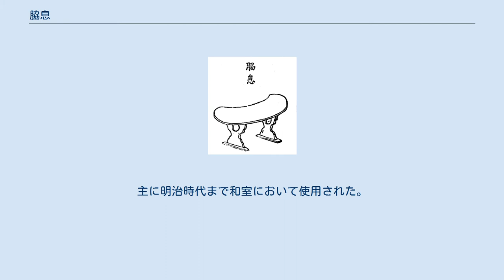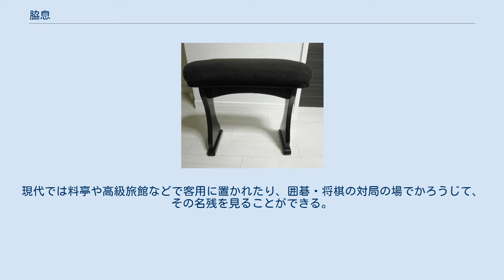脇息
脇息（きょうそく）とは、脇に置いてもたれかかるための安楽用具。
記紀では几（おしまずき）、奈良時代には挟軾（きょうしょく）と呼ばれた。
正倉院に「紫檀木画挟軾」として伝わっているものが古形であり、使用法も身体の前面に置いてもたれかかるものだったが、平安時代以降は脇に置いて片肘をつくための天板光月型、上部に綿を敷き布を張ったものも生まれた。
材質には木製の他、紫檀や竹製が使われた。
また平板には長方形のものの他、湾曲した形もあった。
女性用として引き出しが付いた箱形の「寄懸（よりかかり）」もあった。
 平板に四本脚を付けたものが典型的な形で、平板に綿を詰めビロードなどを張ったものがある。
主に明治時代まで和室において使用された。
時代劇などでは主に貴人（将軍、大名、貴族など）が上座にて使用する光景が見られるが、実際には私室で用いられ、公式の場に置かれることはなかった。
現代では料亭や高級旅館などで客用に置かれたり、囲碁・将棋の対局の場でかろうじて、その名残を見ることができる。
 御伽草子に収録されている天稚彦草子では、人間の娘が姿を変えられて脇息になる場面がある。
 ^ 明鏡 国語辞典第二版 ISBN 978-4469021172 ^ 広辞苑 第六版 ISBN 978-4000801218 ^ 宮内庁、正倉院宝物検索›宝物詳細画面 ^ a b ブリタニカ国際大百科事典小項目電子辞書版2010